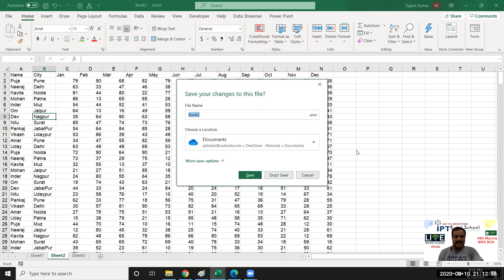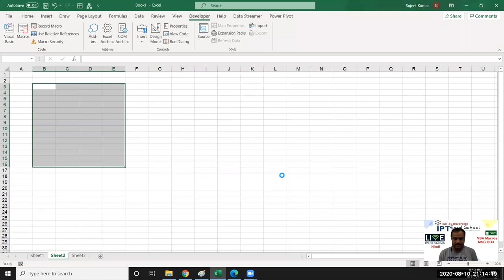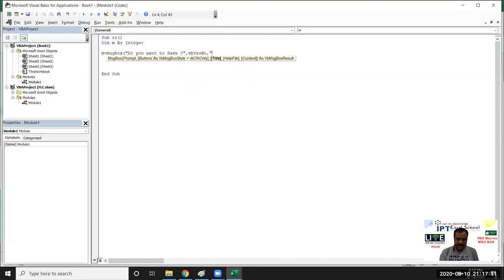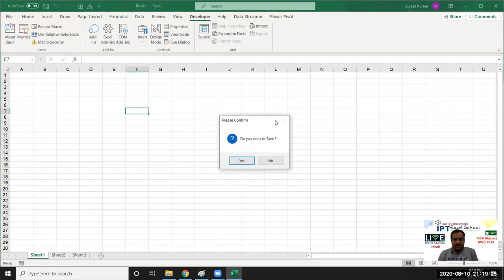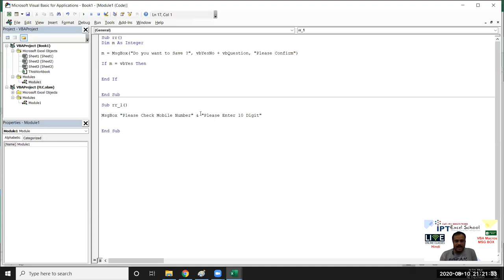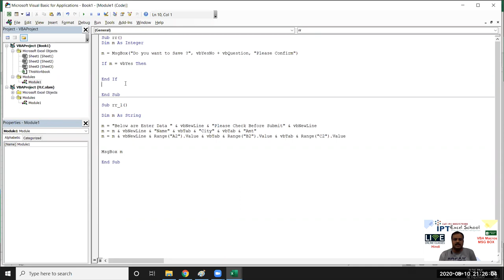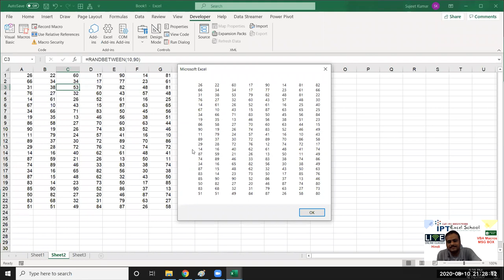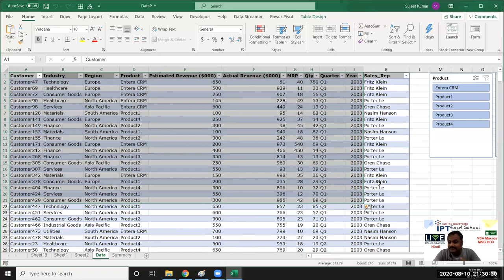How to Create a VBA Message Box in Excel ("msgbox")